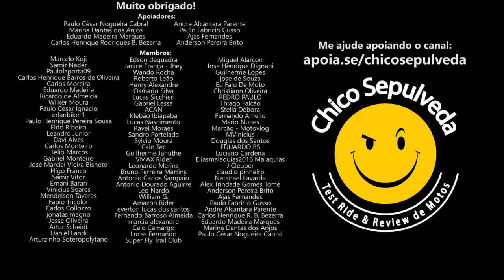Recém habilitado buscando O Caminho Mais Rápido para o 1NF3RN0